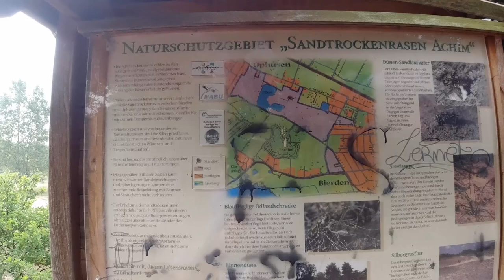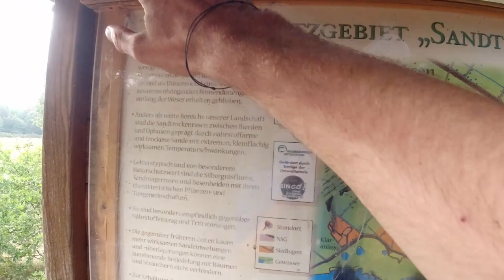Wanderung von Achim nach Bremen Vegesack (45Km)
In diesem Video bin ich von Achim nach Bremen Vegesack gewandert.